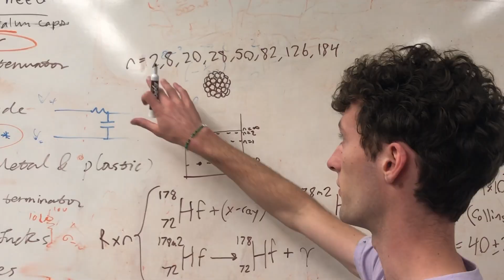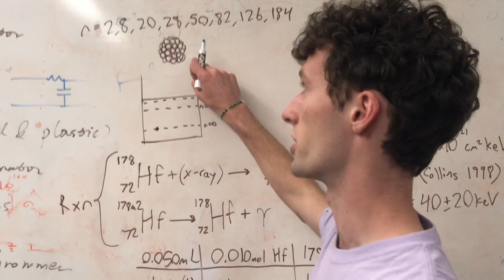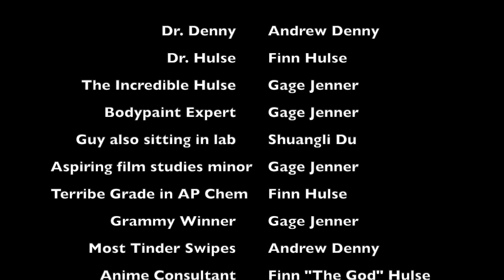AP Chemistry: Rise of the Incredible Hulse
This is an AP Chemistry project we spent most of our Sunday afternoon doing. You're welcome.